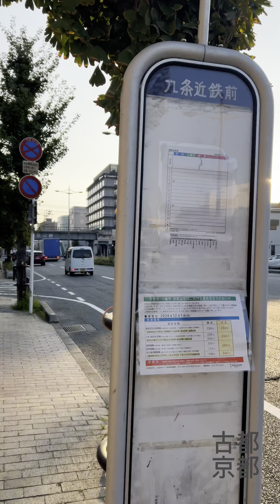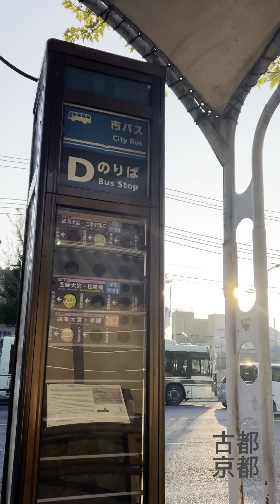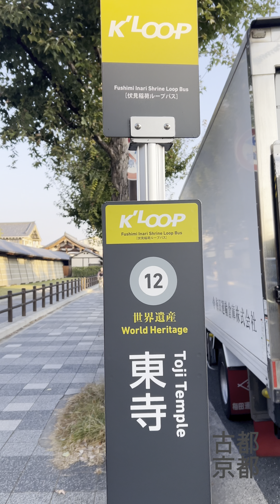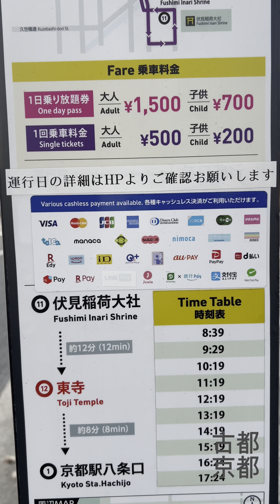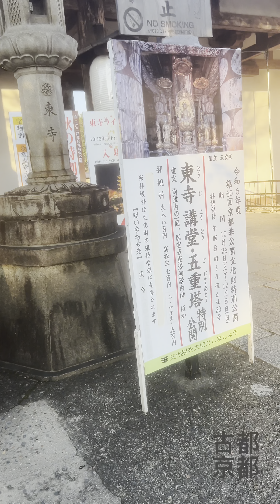古都京都 東寺 五重塔 東寺駅からアクセス 真言宗総本山 教王護国寺 toji illumination pagoda limited time access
2024年11月某日
近鉄京都線
東寺駅　からの　徒歩動画
約10分

Access from the nearest station
From Kintetsu Kyoto Line Toji Station
About 10 minutes walk

从最近的车站步行10分钟